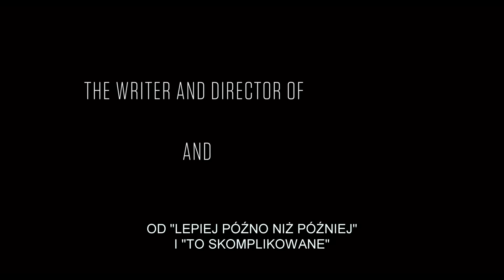PRAKTYKANT- Zwiastun # 1 PL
PRAKTYKANT- W KINACH OD 2 PAŹDZIERNIKA 2015 THE INTERN

Reż: Nancy Meyers Występują: Robert De Niro, Anne Hathaway

KOMEDIA. De Niro gra w filmie Bena Whittakera, 70-letniego wdowca, który odkrył, że emerytura nie jest wcale taka wspaniała. Dlatego wykorzystuje nadarzającą się okazję, aby wrócić do aktywnego życia i zatrudnia się jako starszy stażysta w redakcji strony internetowej poświęconej modzie, założonej i prowadzonej przez Jules Ostin (Hathaway).